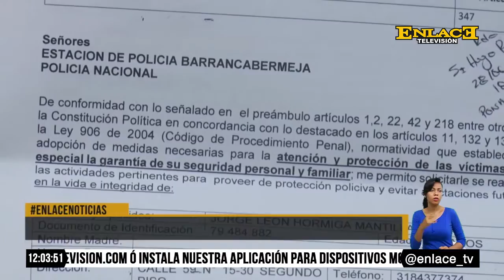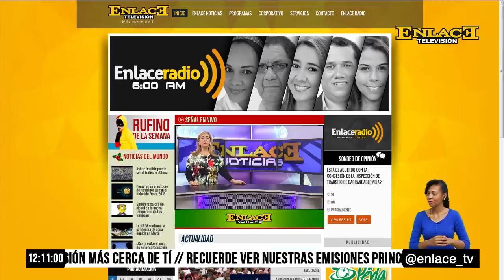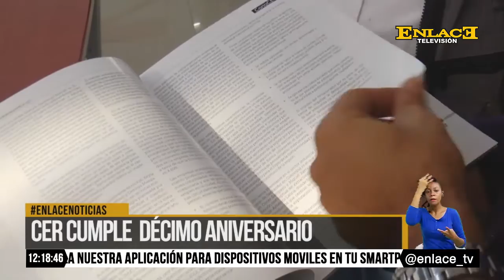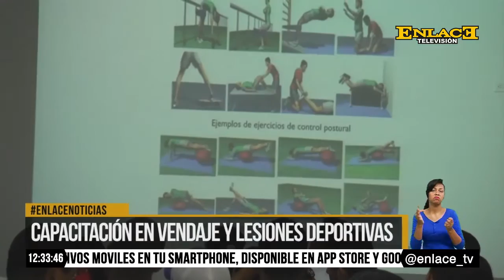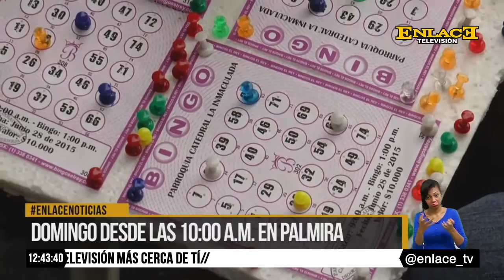ENLACE NOTICIAS 29 JUNIO 2016 EMISIÓN MEDIO DÍA